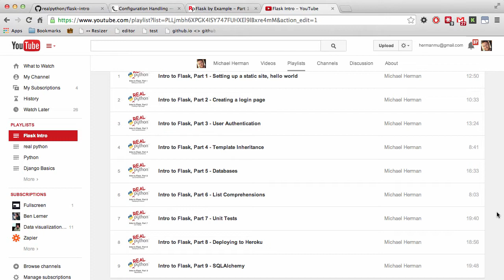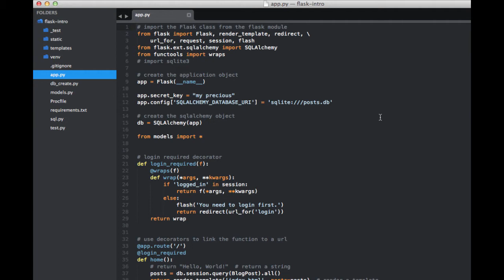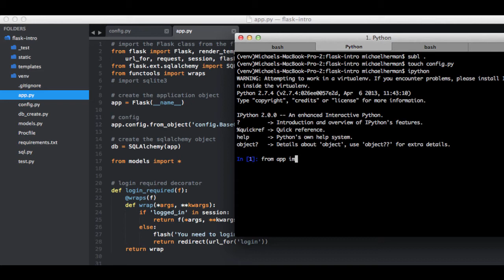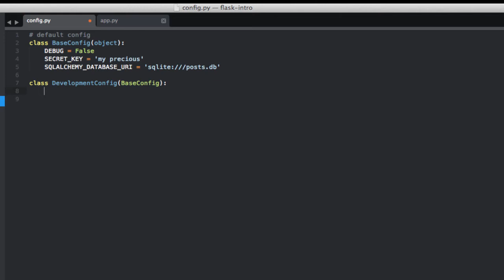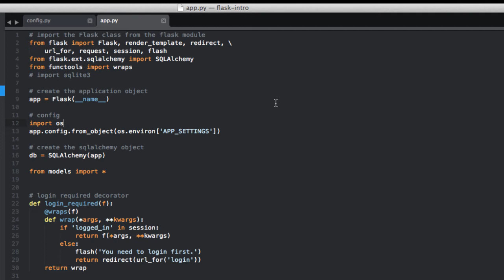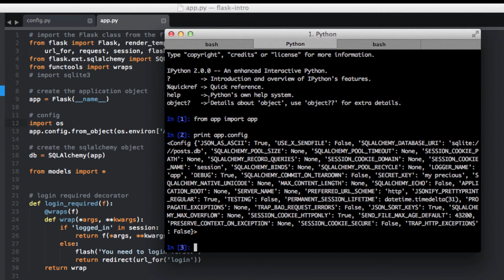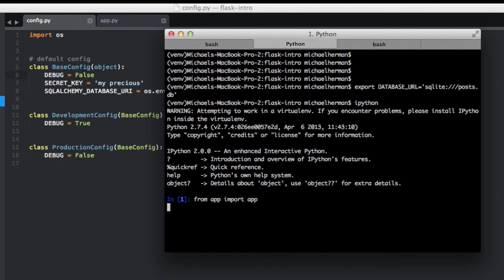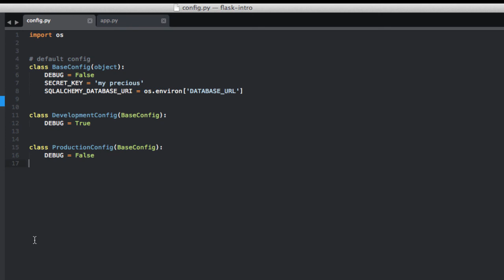Discover Flask, Part 10 - Configuration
In Part 10 of this series, we'll update our configuration settings.